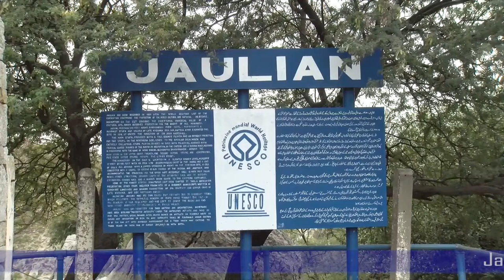Buddhist Monasteries || Gandhara Civilization || World History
The Gandhara Civilization existed in what is now Northern Pakistan and Afghanistan from the middle of the 1st millennium BCE to the beginning of the 2nd millennium CE. Although multiple major powers ruled over this area during that time, they all had in common great reverence for Buddhism and the adoption of the Indo Greek artistic tradition which had developed in the region following Alexander's invasions into India.

The Extent of Gandhara
Although mentioned in historical sources at least as far back as the reign of the Achaemenid king Cyrus the Great (r. c. 550-530 BCE), Gandhara was not known to have been geographically described in detail until the pilgrimage of the Buddhist monk Xuanzang (Hsüan-tsang, 602- 664 CE) in the 7th century CE. He visited the region during the tail end of the Gandhara civilization, after the time when it had achieved its greatest feats and was falling into decay. Following ancient Buddhist sources, he described quite accurately the area and its various cities and sites, being the first known account that survives to the modern day and indeed which helped in identifying the remains found in this region during modern times as being of Gandharan origin.

WELL-KNOWN CITIES OF THE GANDHARA INCLUDE TAKSHASILA (TAXILA), PURUSHAPURA (PESHAWAR) & PUSHKALAVATI (MARDAN), WHERE REMAINS CONTINUE TO BE FOUND TO THIS DAY.
It has been speculated that Gandhara was a triangular tract of land about 100 kilometers east to west and 70 km north to south, lying mainly to the west of the Indus River and bounded on the north by the Hindukush Mountains. The extent of Gandhara proper actually included the Peshawar valley, the hills of Swat, Dir, Buner, and Bajaur, all of which lie within the northern boundaries of Pakistan.

However, the bounds of Greater Gandhara (or regions where the cultural and political hegemony of Gandhara held sway) extended towards the Kabul Valley in Afghanistan and the Potwar plateau in the province of Punjab in Pakistan. Indeed during certain times, the influence spread as far as Sindh where remains of a stupa and Buddhist city are still visible built over the even older remains of Mohenjo-daro. Well-known cities of the Gandhara include Takshasila (Taxila), Purushapura (Peshawar) and Pushkalavati (Mardan), where remains have been discovered and continue to be found to this day.